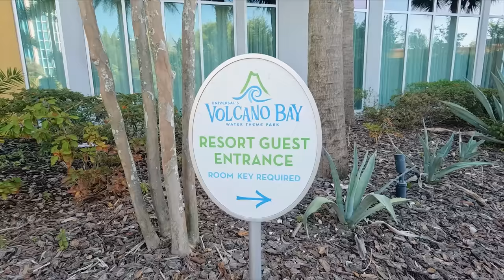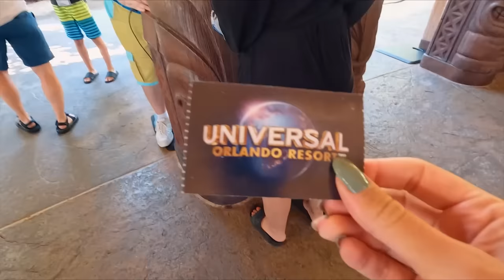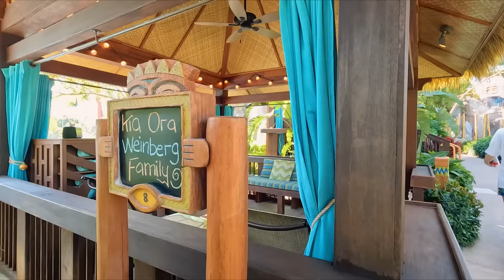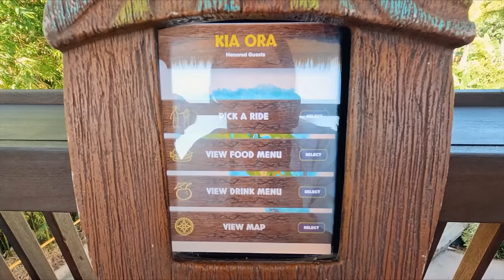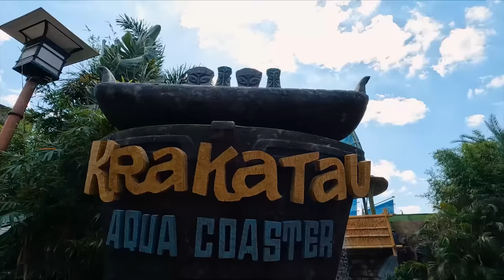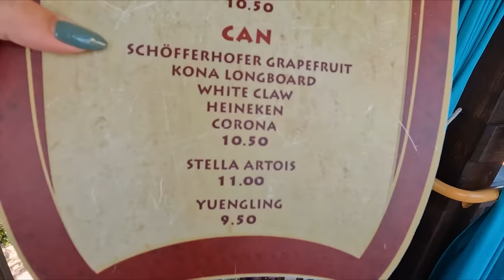VOLCANO BAY ORLANDO - parque aquático da UNIVERSAL | vale a pena?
*INGRESSOS COM DESCONTO* Nesse vídeo mostro meu dia completo no VOLCANO BAY em ORLANDO! Vou mostrar minha experiência completa no parque, todos os brinquedos que fui e dar muitas dicas!

➜ NOMAD - CONTA INTERNACIONAL GRATUITA com o MELHOR C MBIO de DÓLAR:
até 20 DÓLARES de CASHBACK com o CUPOM “STATUSVIAJANTE20”

➜ TIO ORLANDO - ingressos para os parques de Orlando e aluguel de carro com DESCONTO utilizando o CUPOM STATUSVIAJANTE no link abaixo: